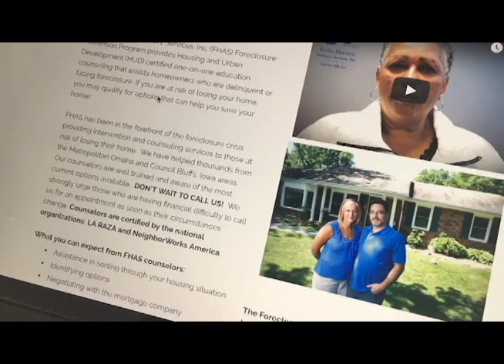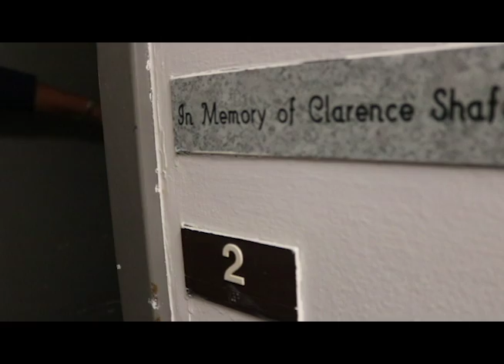Espejel_ PKG 1_Homeless